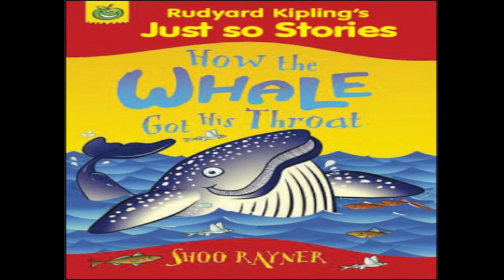"HOW THE WHALE GOT HIS THROAT" Just So Storiesby Rudyard Kipling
story from Rudyard Kipling. The whale was once a fearsome predator who ate humans, but was changed by one of his victims.